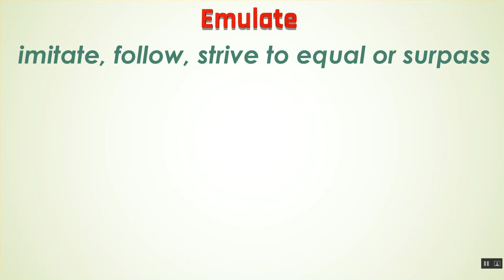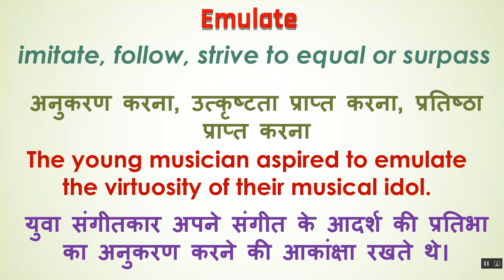Emulate Ka Kya Matlab Hota Hai | Emulate Meaning in Hindi | Emulate का हिंदी में अर्थ